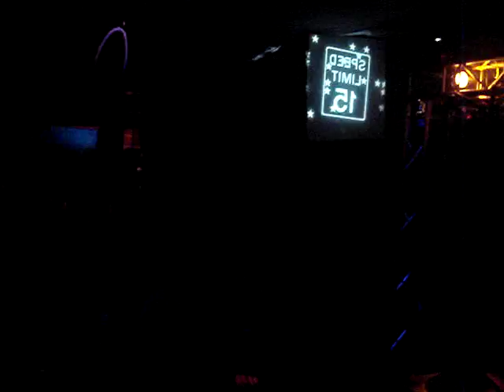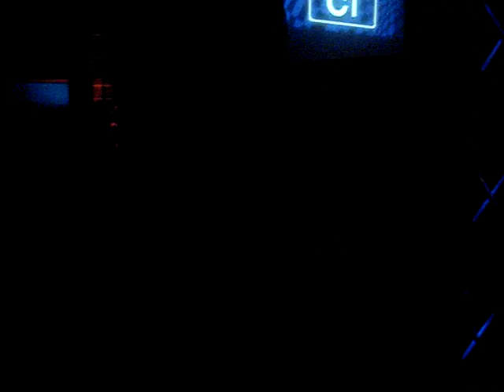Bill Youngmann - Tresor Tour @ Triebwerk Dresden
Act: Bill Youngmann